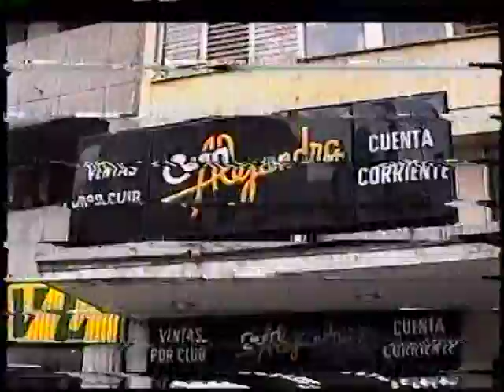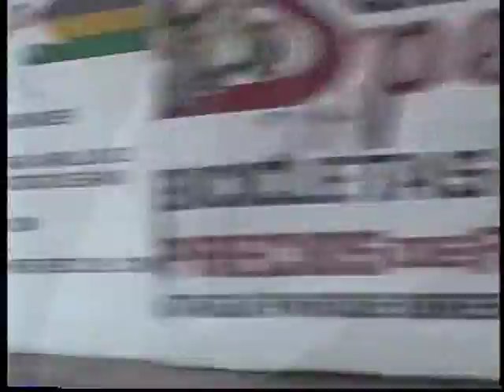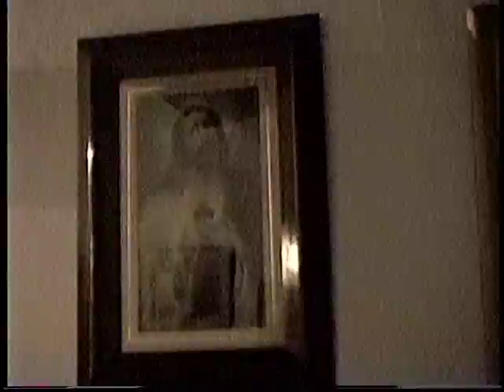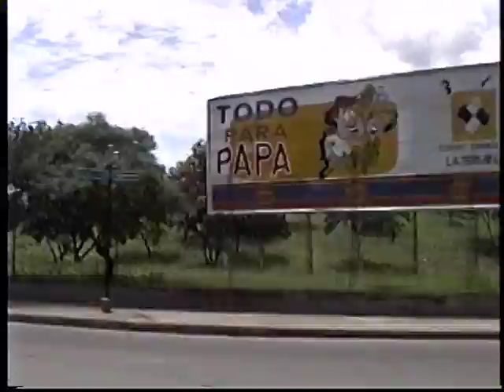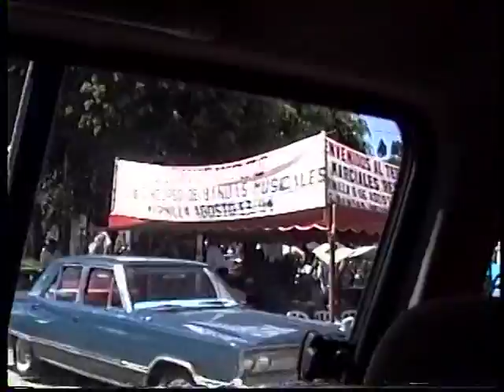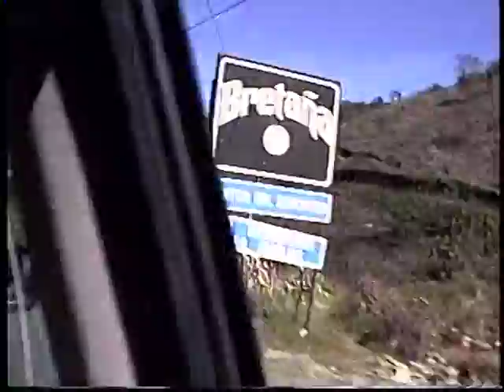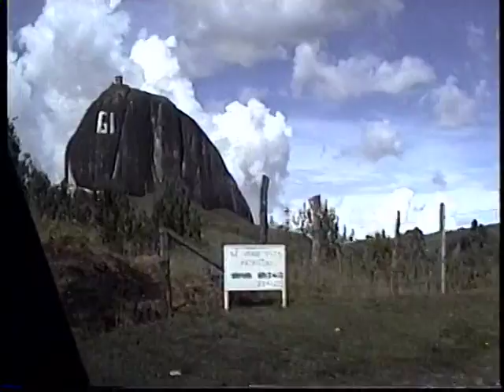Colombia Fernando Arturo Suarez 1994